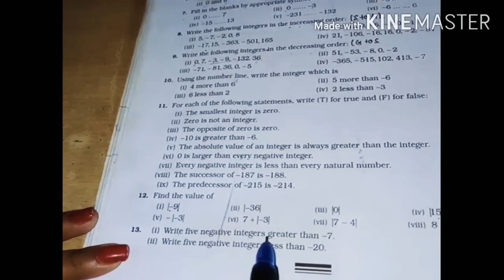Class-6th#Chapter-4#Integers#exercise-4A 7|| Absolute value of integers || question number -10 ,11.